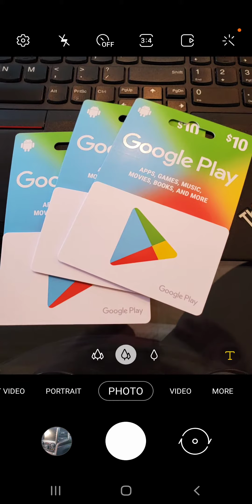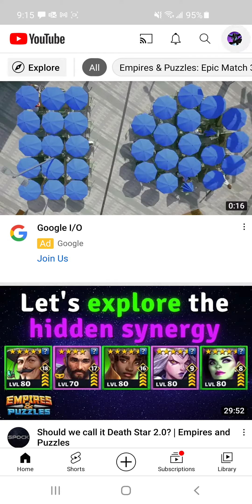Happy Wednesday! - Empires and Puzzles